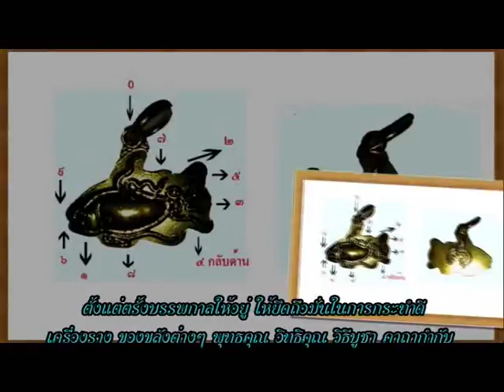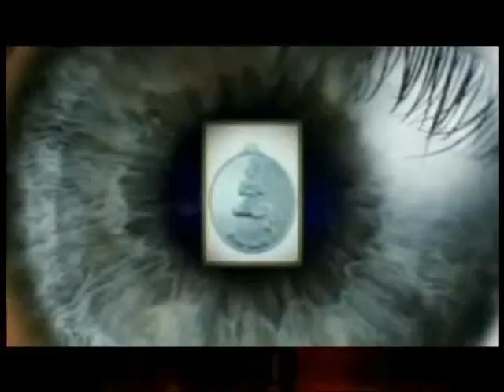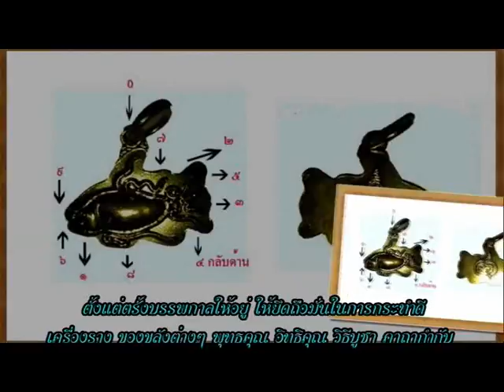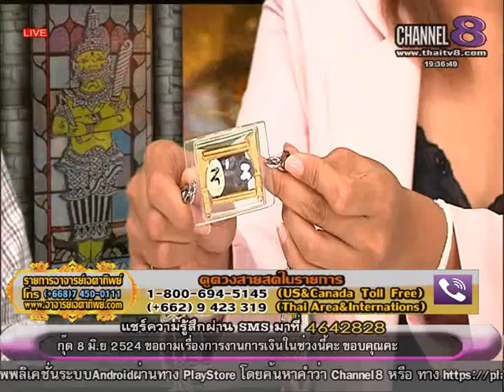ช่อง8 รายการอาจารย์เอตาทิพย์ 16-04 -58 เบรก 1